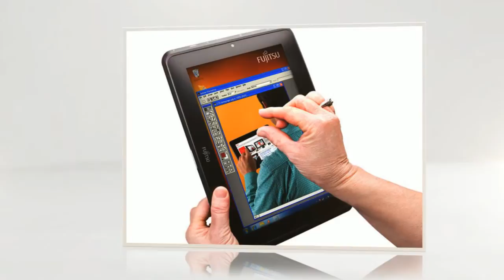Fujitsu Tablet PC Minneapolis Terrific Converti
Fujitsu Tablet PC Minneapolis Terrific convertible Lifebook Keyboard Tier 3 pricing including staff Training, Custom Configuration, Image Embedding, expert Advice, Consultation, 24/7 Support

InCompass IT
300 2nd Street NW
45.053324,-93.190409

outstanding tablet pc
tablet pen
tablet stylus
which tablet pc
peerless tablet pc
tablet pcs
top tablet pc
computer tablet
notebook tablets
tablet or laptop
perfect tablet pc
best pc tablet
pen tablet
netbook tablet
tablet notebooks
greatest tablet pc
first choice tablet pc
tablet notebook
windows tablets
choice tablet pc
convertible tablet
coolest tablet pc
tablet keyboard
fujitsu life book
tablet computer
fujitsu lifebook
slate pc
lifebook
number 1 tablet pc
tablet with keyboard
leader tablet pc
touchscreen tablet
tablet pc touchscreen
tablet windows
premier tablet pc
number one tablet pc
tablet pc windows
tablet pc
tablet and keyboard
finest tablet pc
pc tablets
best tablet pc
super tablet pc
tablet netbook
supreme tablet pc
superior tablet pc
terrific tablet pc
best tablet computers
great tablet pc
premium tablet pc
leading tablet pc
tablet screen
fantastic tablet pc
lifebook fujitsu
keyboard tablet

the tablet pc
first-class tablet pc
laptop tablet
sony tablet
tablet laptop
tablet pcs
best tablet pc
sans pareil tablet pc
optimum tablet pc
notebook tablet
choicest tablet pc
rad tablet pc
computer tablet pc
netbook tablet
tablet notebook
transcendent tablet pc
cool tablet pc
foremost tablet pc
hp tablet pc
tablet microsoft
tablet acer
tablet netbook
tablet pc hp
acer tablet
tabletpc
tablet stylus
top tablet pc
inimitable tablet pc
tablet hp
pc tablets
most excellent tablet pc
wacom tablet
tablet with keyboard
principal tablet pc
nonpareil tablet pc
tablet pc touchscreen
tablet computer
pc tablet computer
beyond compare tablet pc
capital tablet pc
window tablet
tough tablet pc
fujitsu life book
fujitsu lifebook
chief tablet pc
boss tablet pc
second to none tablet pc
tablet samsung
prime tablet pc
asus tablet
tablet asus
notebook or tablet
microsoft tablet
what is tablet computer
tablets computer
unparalleled tablet pc
out-of-sight tablet pc
tablet for pc
computer tablet
first-rate tablet pc
keyboard tablet
tops tablet pc
superlative tablet pc
laptop or tablet
tablet pc
dell tablet
notebook tablets
tablet pc computer
pen tablet
windows tablet
xoom tablet
primo tablet pc
best tablet computer
windows pc tablet
slate pc
first tablet pc
tabletpc
tablet computers
hp tablets
tablet pc with windows
unrivaled tablet pc
windows tablets
hp tablet
tablet laptops
tablet pen
tablet or laptop
10 tablet pc
a-1 tablet pc
hp touchpad tablet
windows 7 tablet
touchscreen tablet
incomparable tablet pc
touchscreen tablet pc
motorola xoom tablet
highest tablet pc
cooler tablet pc
what is a tablet pc
tablet keyboard
fine tablet pc
tablet pc windows
hp tablet computer
what is tablet pc
windows 8 tablet
tablet ipad
mobile tablet
tablet windows 7
matchless tablet pc
best pc tablet
finer tablet pc
10 inch tablet
tablet toshiba
tablets pc
ipad tablet
tablet computer pc
unsurpassed tablet pc
lenovo tablet
bad tablet pc
tablet xoom
tablet dell
what is a tablet computer
greater tablet pc
pc tablet
motorola tablet
tablet windows
tablets computers
tablet notebooks
higher tablet pc
computer tablets
optimal tablet pc
best tablet computers
paramount tablet pc
ace tablet pc
tablet screen
touch tablet pc
preeminent tablet pc
culminating tablet pc
which tablet pc
champion tablet pc
lcd tablet
laptop tablets
tablet motorola
high tablet pc
lifebook
top tablet pc
archos tablet
tablet and keyboard
unequaled tablet pc
convertible tablet
windows tablet pc
pc tablet windows
samsung tablet
lifebook fujitsu